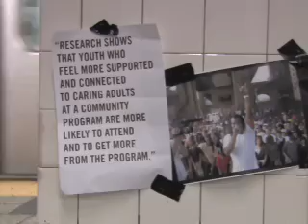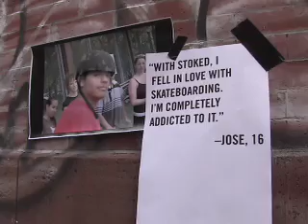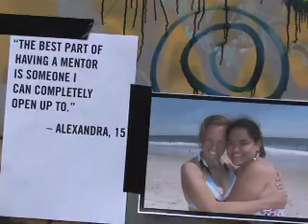Stoked Mentoring Awards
great clip of stoked mentees and mentors skateboarding for stoked awards and a clip from our tee shirt events.